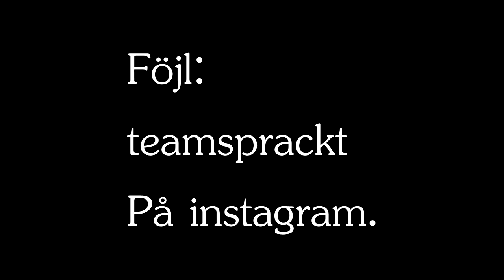Teamspräckt volym 1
åkare: Olle Zetterberg, William Lindeborg, Gustav Bergholt, Ture Johansson, Rasmus Täck, Wille Björk, Moltas Berlin. (i rätt ordning)